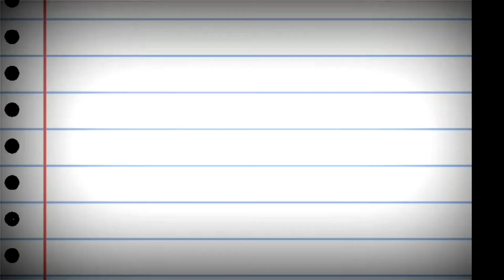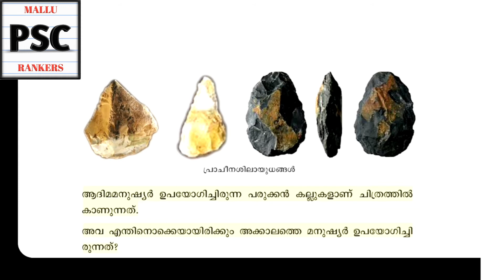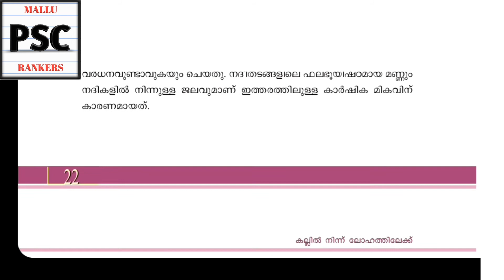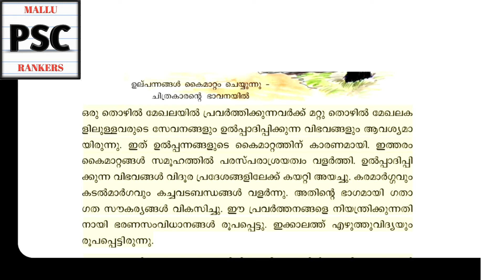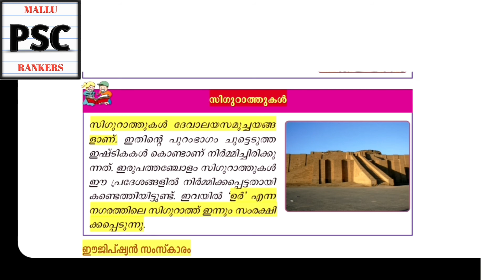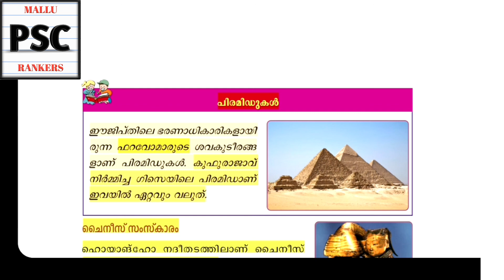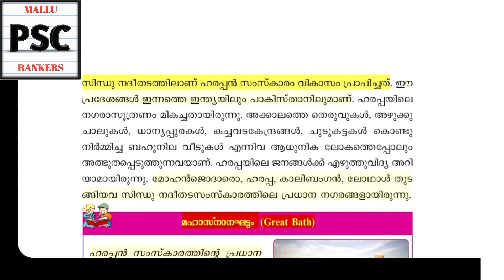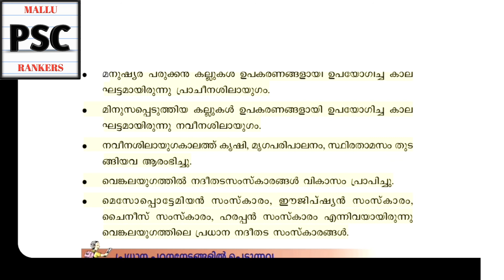Day-1 | SCERT Standard 5 | Social Science | Chapter 2 | Mission LDC, LGS 2020 | 100 Days Challenge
1st Day Topic :-

3) SCERT Standard 5 Social Science Chapter 2 -